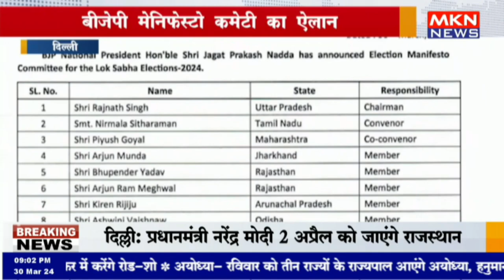दिल्ली - बीजेपी मेनिफेस्टो कमेटी का ऐलान